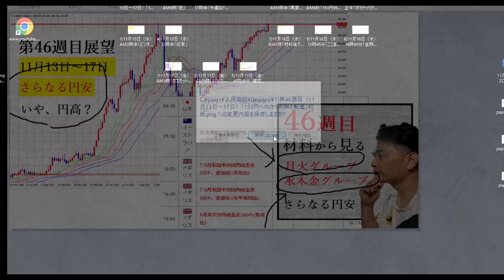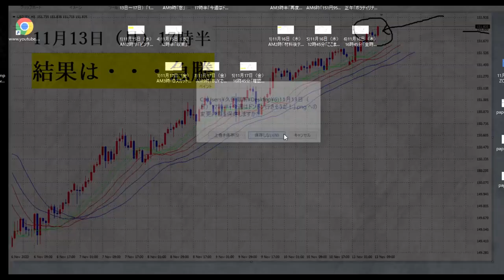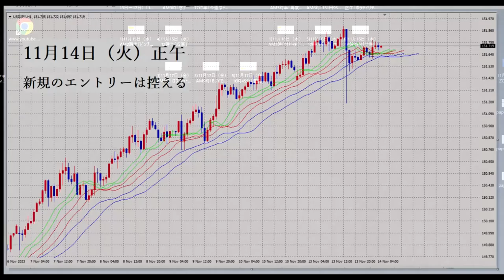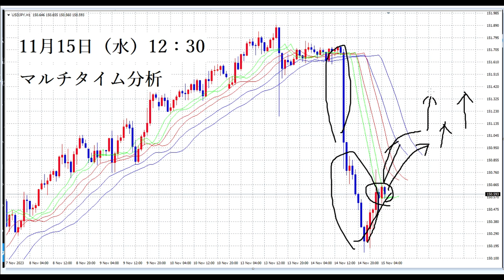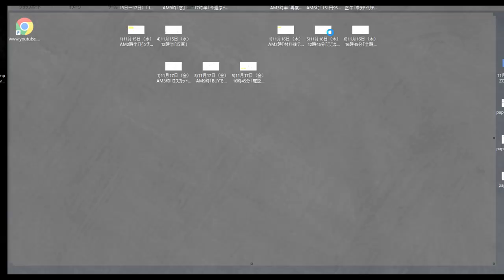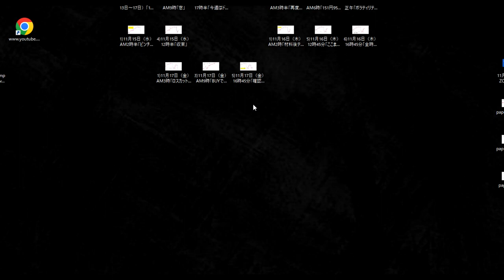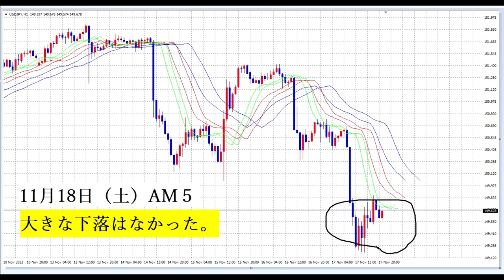【FX】46週目まとめ「後半は難しかった」その理由を解析